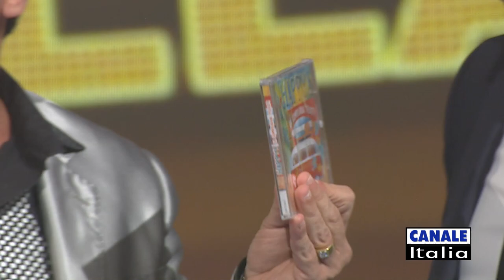Chicco De Matteo "Molla il bevi" | Cantando Ballando (HD)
Dallo Studio 12 di Canale Italia.